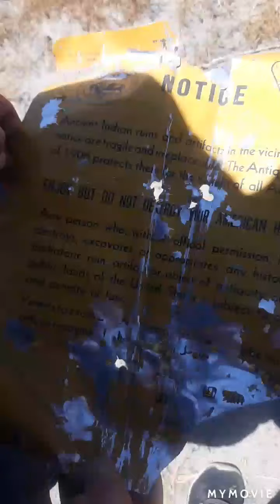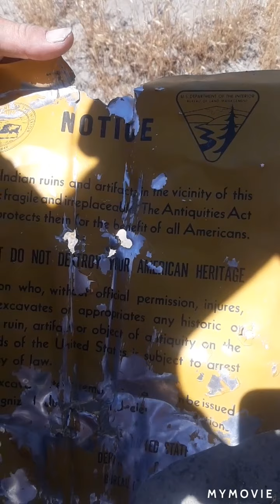a visit to the native caves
native American cave butt up to the ranch. let's go see them